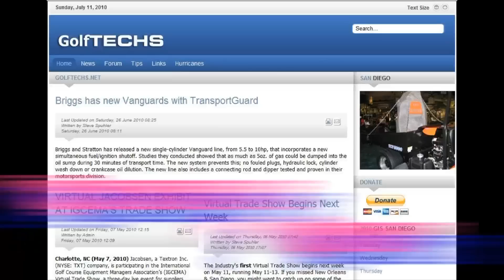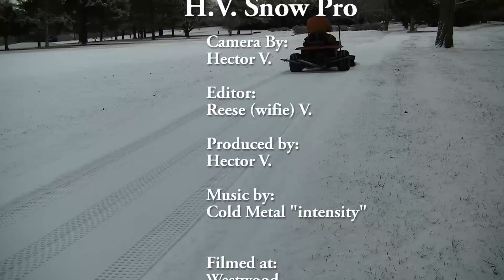H.V. Snow Pro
To aid in snow removal I fabricated this snow plow, and made it to fit
a Toro Sand Pro